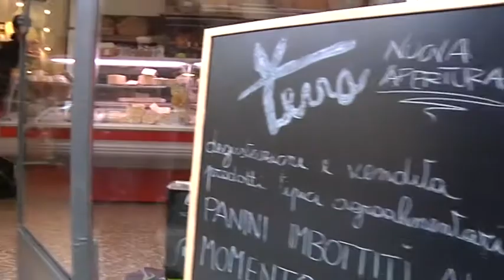TERRA SNC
Amore per il gusto e la tradizione nostrana sono le parole d'ordine della rivendita alimentare Terra di via Nazario Sauro. Una bottega del gusto, rivendita di prodotti soprattutto italiani e di difficile reperibilità. Dove si possono acquistare panini d'autore preparati al momento da uno chef dietro al bancone dei salumi. Una nuova proposta dell'attuale tendenza take away.